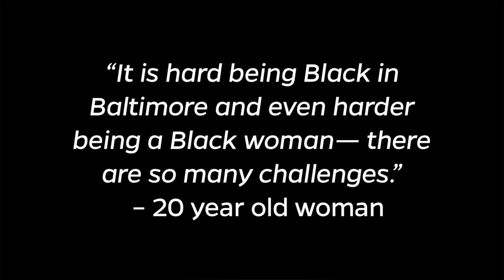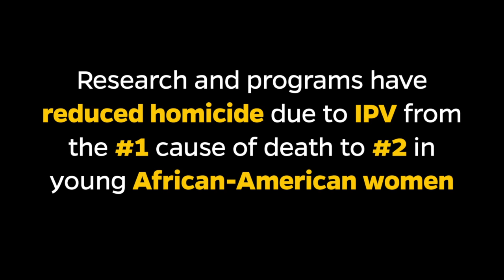Hopkins Nursing on the Hill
Federally funded research and programs are crucial to improving lives, health, and the communities in which we live. Kamila Alexander, PhD, MPH, RN, Jason Farley, PhD, MPH, ANP-BC, AACRN, FAAN, and Jackie Campbell, PhD, RN, FAAN, from the Johns Hopkins School of Nursing share initiatives they have worked on and why research has huge implications for the health and well-being of individuals in the United States.